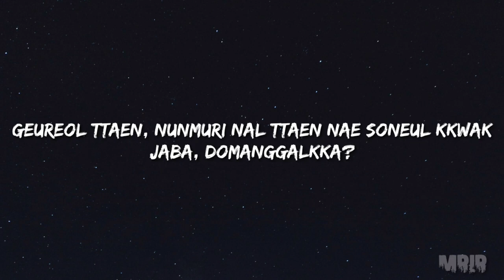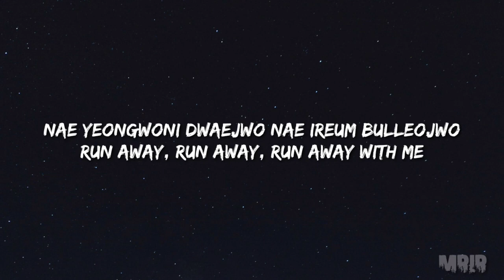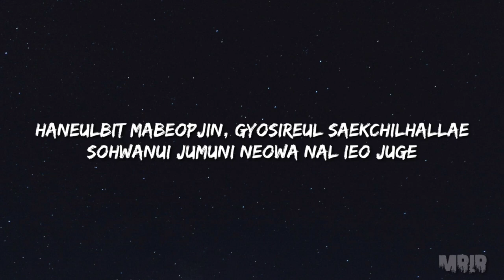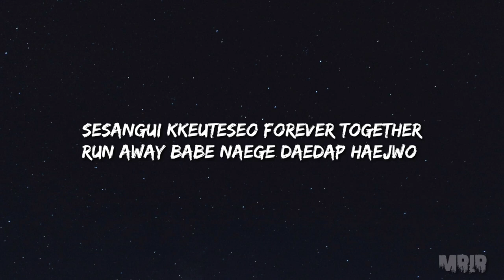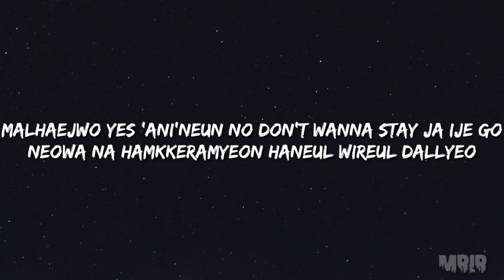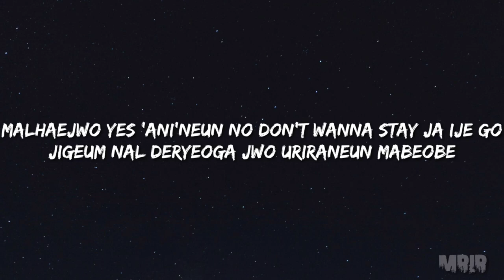TXT Run Away KARAOKE Instrumental With Lyrics